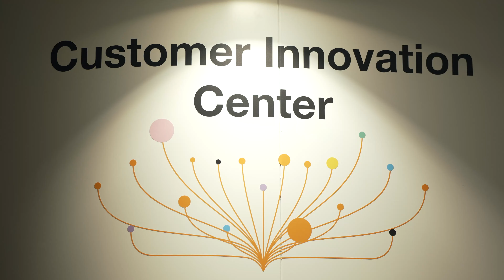Orange Business Services Smart Industries Tour juin 2022 – Tereos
Laurie Rouy, IT Communications & Change Manager chez Tereos, évoque les points phares à retenir de l'événement Smart Industries au Customer Innovation Center à Paris.